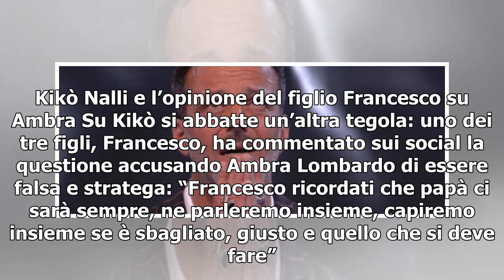Grande Fratello 2019, Kiko Nalli risponde alle critiche di Tina Cipollari su Ambra Lombardo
La quinta puntata del Grande Fratello 2019 non lascia il tempo di respirare. Dopo la vicenda di Francesca De Andrè che sarebbe stata tradita dal fidanzato e dopo l’ingresso in casa di Franco Terlizzi per difendere il figlio Michael dalle presunte prese in giro degli altri inquilini, si affronta la q...